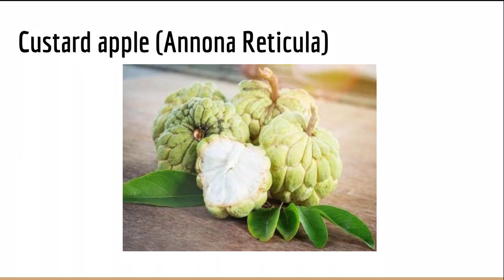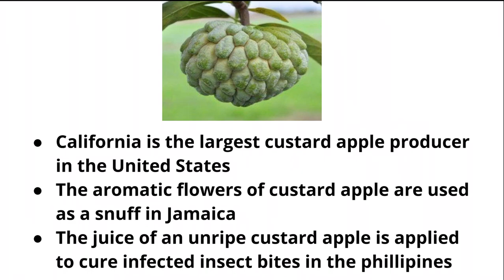Know the secrets of Custard Apple, also known as the sweet apple | Stepping Stones | Faiz Anvar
Here is all about Custard Apple